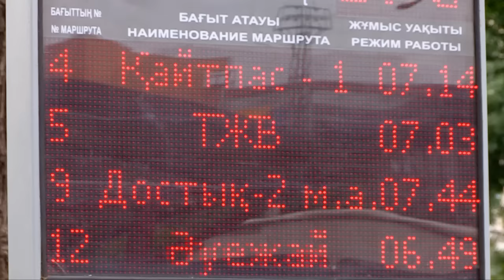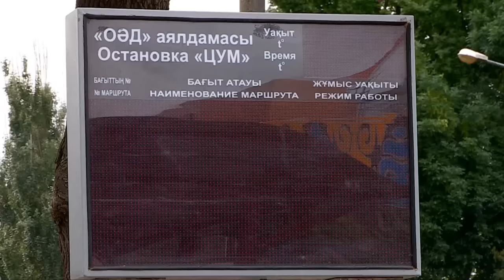В Шымкенте установили электронное табло на остановке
На одной из автобусных остановок Шымкента появилось электронное информационное табло, работающее на солнечной энергии. Табло показывает направление городских маршрутов.